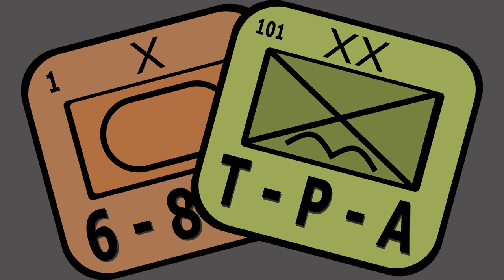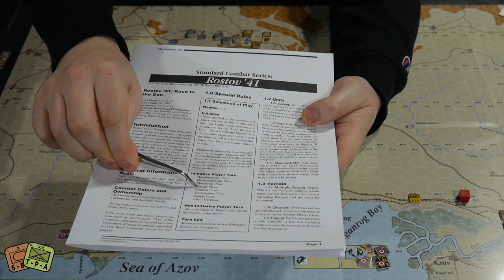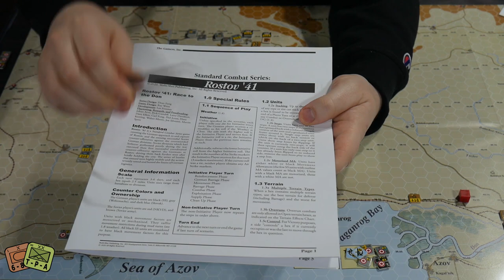Review: Rostov '41 from MMP - The Players' Aid